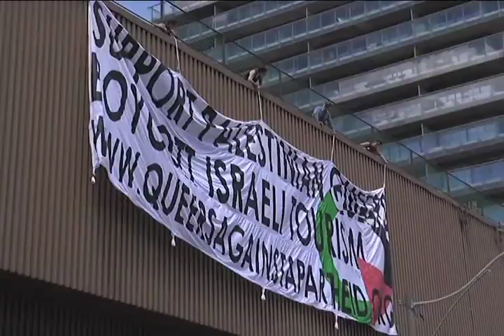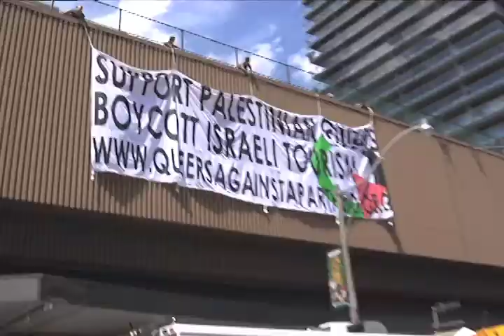QuAIA Banner at Toronto Pride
Queers United Against Israeli Apartheid unveiled their banner just outside the Pride Toronto route. for all of your lgbtq news!